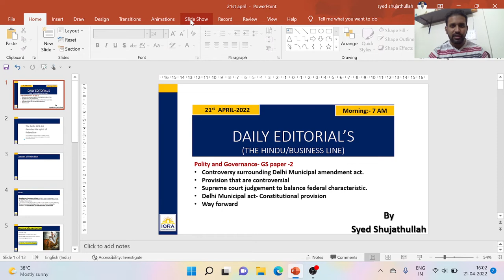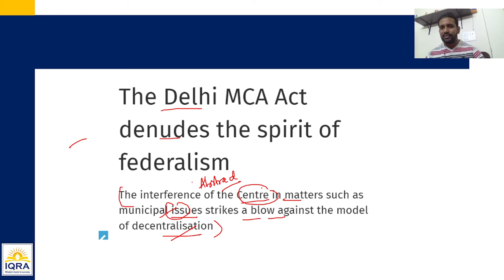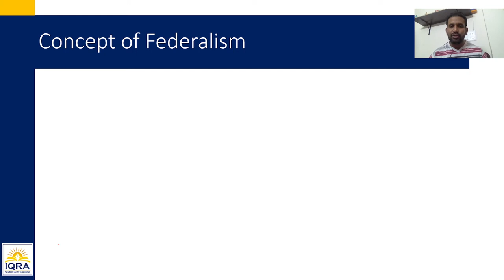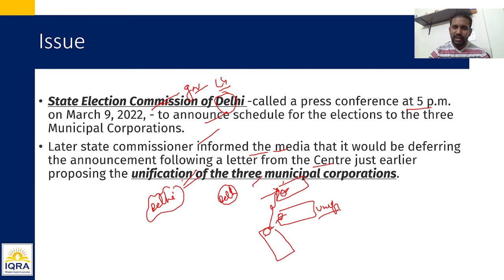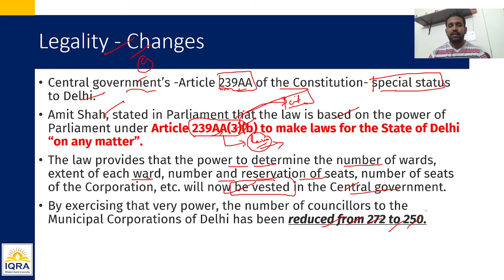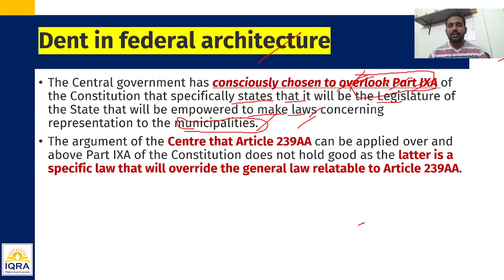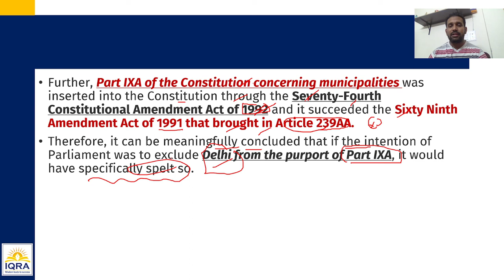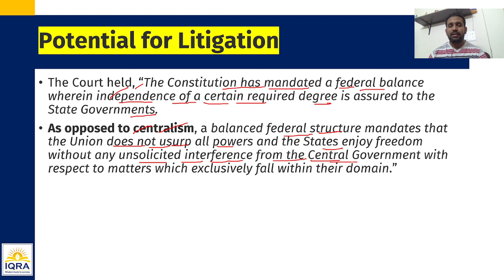Daily The Hindu Editorials UPSC at IQRA IAS 21th April 7AM @IQRA IAS ​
The Lecture deals following Topics
Polity and Governance- GS paper -2
Controversy surrounding Delhi Municipal amendment act.
Provision that are controversial
Supreme court judgement to balance federal characteristic.
Delhi Municipal act- Constitutional provision
Way forward